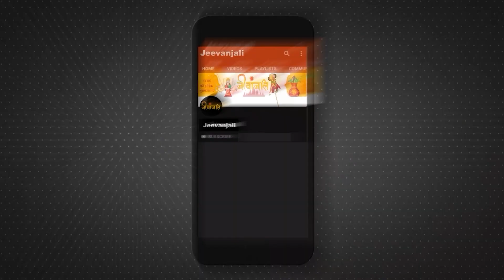Weekly Vrat Tyohar 13 May to 19 May 2024: इस हफ्ते के विशेष व्रत-त्योहार की देखें पूरी लिस्ट।।